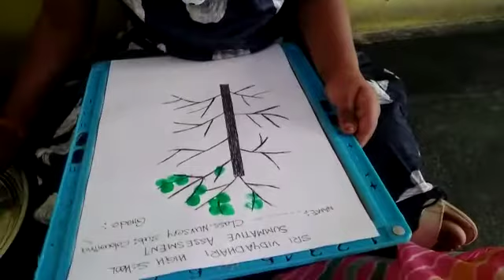Finger painting by nursery kid/ kids activities at school/ SRI VIDYADHARI HIGH SCHOOL/ Proddatur